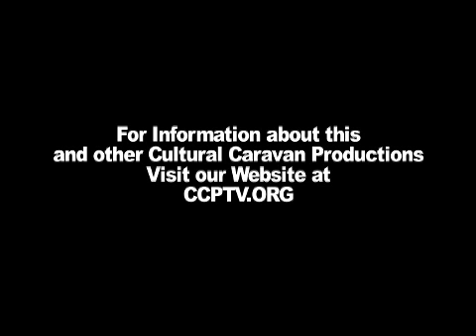CCPTV.ORG-Tribute to Negro Ensemble Company (NEC)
Cultural Caravan Productions presents a tribute to the Negro Ensemble Company (NEC) and it's Executive Director, Charles Weldon.  The discussion includes a look back at an institution, founded by Douglas Turner Ward and Robert Hooks, that was a launching pad for Denzel Washington, Samuel L.Jackson, and others.